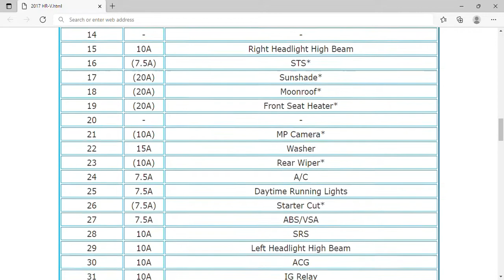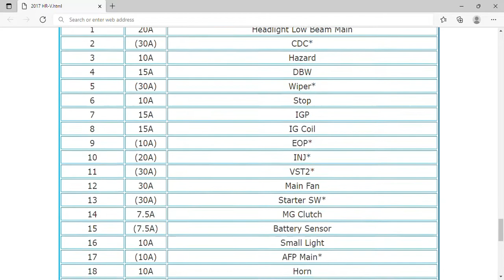2017 Honda HR-V Fuse Box Info | Fuses | Location | Diagrams | Layout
2017 Honda HR-V Fuse Box Info | Fuses | Location | Diagrams | Layout